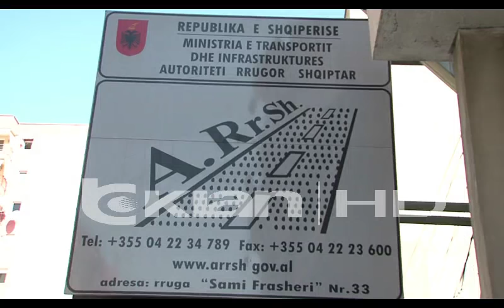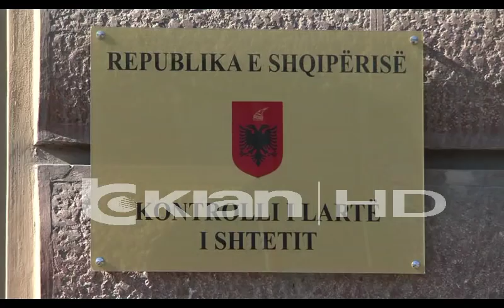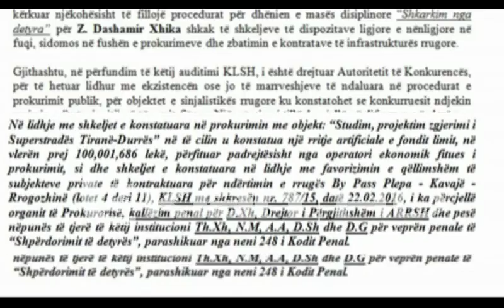KLSH KALLEZON DREJTORIN E ARRSH DASHAMIR XHIKA PER 5.4 MLN EURO DEM